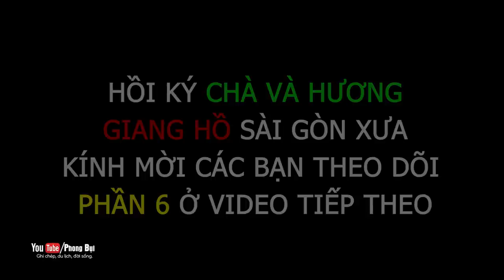GIANG HỒ SÀI GÒN 1975 (Phần 5): TRÙM NĂM CAM TRONG TÙ MANG NỢ ÂN TÌNH VỚI CHÀ VÀ HƯƠNG I PHONG BỤI